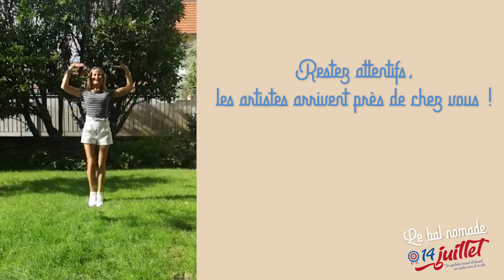Le bal nomade du 14 juillet - Dansons tous ensemble !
Musique : « Magic in the air » Magic system feat. Chawki